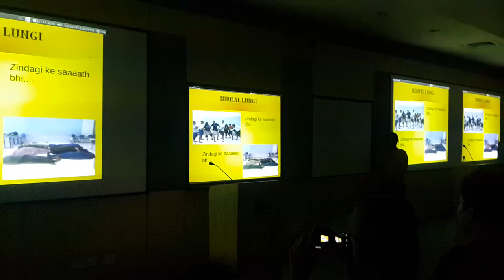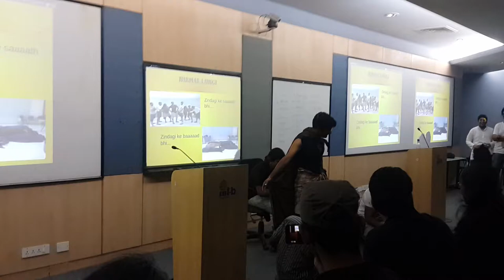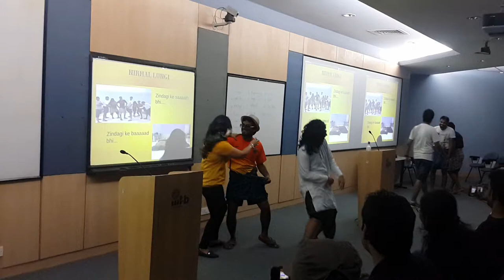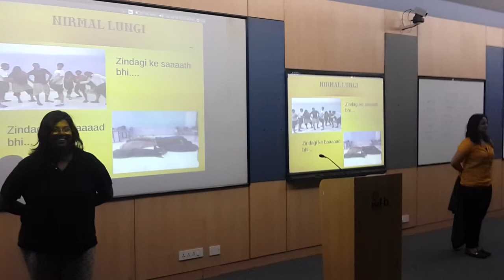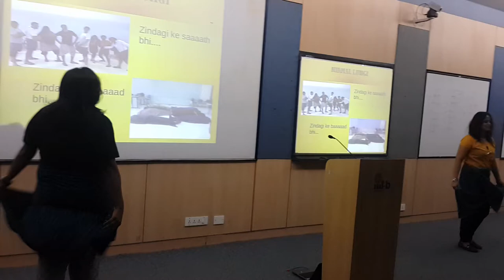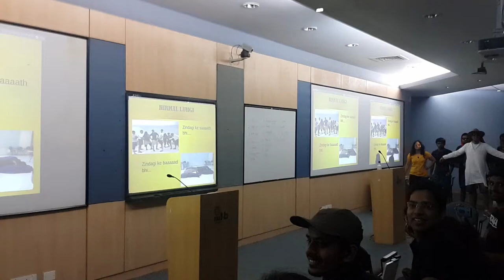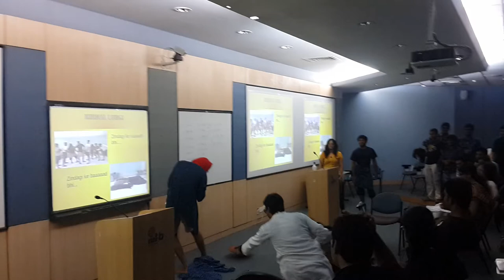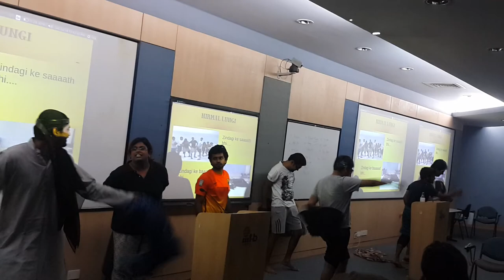IIITB MAD AD-"Nirmal Lungi"-MTECH 2014-2016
This is a part of the Mad Ads of Technical Communication course at IIITB. The Mad Ad Promotes  Nirmal Lungi. The team includes Rita Grace Itticheria, Neha setia, Mohit hemnani, Nitesh kumar, Praveen Reddy,Himanshu Verma and Gaurav Yadav.